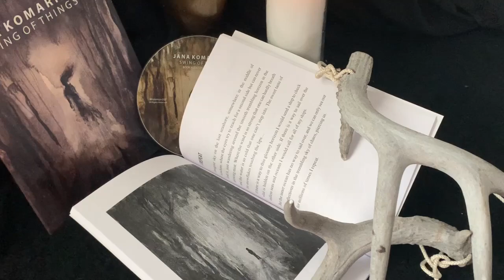Swing of Things Book +CD presentation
I'm happy to announce the release of my new book "Swing of Things" which again comes with a CD compilation! 🖤

“Swing of Things” is the second book by Jana Komaritsa. This is a compilation of short stories, inspired by author’s coming of age experience, enveloped in the dramatic and dark atmosphere, sharpening the emotions to the peak. The stories are often descending into the grim abyss of darkness and despair, while at the same time, they are pierced with romanticism and the power of love.

The book was illustrated by the author and comes with a music compilation with exclusive tracks from an international cohort of prominent electronic musicians.

Featuring:
Anatoly Grinberg
Bleak Paris
Darkrad
Data Pusher
Dead Voices On Air
Dirk Geiger (feat. Disreflect and Lisa)
Illuminatè Steele
Oknho
Spherical Disrupted
This Morn' Omina